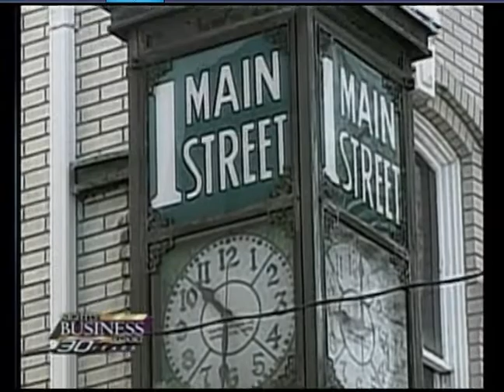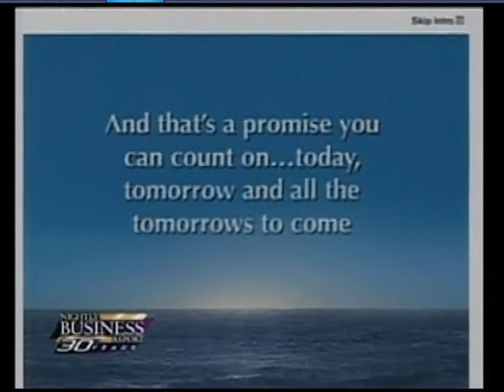3 Charles Gradante on PBS Nightly Busiuness Report Suzie Gharib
Charles Gradante is one of Wall Street's most sought after opinion leaders on matters of the stock market, the global economy, hedge fund strategy and asset allocation.  He is the Co-Founder of Hennessee Group with Partner, E. Lee Hennessee.  He has been invited to speak before the Senate Banking Committee, the House Banking Committee, SEC, and CFTC on hedge fund issues, the regulation of the hedge funds industry, potential systemic risk related to hedge funds, and the Long Term Capital management Crisis.  The Hennessee Hedge Fund Index is the oldest and is arguably the most widely sourced indeces in the industry.

Noteworthy highlights from this particular interview include comments about the stabilization of the financial crisis in the wake of the 2008 credit crisis.  In the March 2009 time frame the Department of Treasury implemented a program to sell risky bank loans to private investors.  Gradante stated that the intent of the treasury plan was to get bad loans off of the books of the banks and to stimulate bank lending, all in an effort to create a "win-win"for banks, private investors, and taxpayers.

Bank stocks rallied over 20% on the news of the Treasury Reserve Plan.  Gradante also states that the banks could recover most, if not all of their write down on these loans since the banks are sharing in the profits which can be as much as 18% annualized.

Gradante also points out that hedge funds and other private investors ae not getting a risk free deal.  The loans are non-recourse loans so a hedge fund stands to lose all of its investment if the loan goes into bankruptcy.